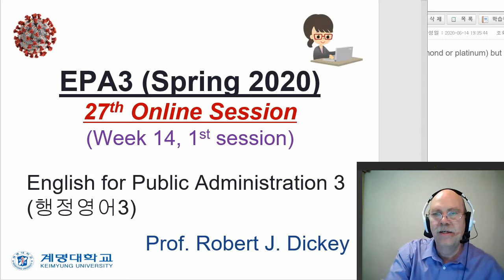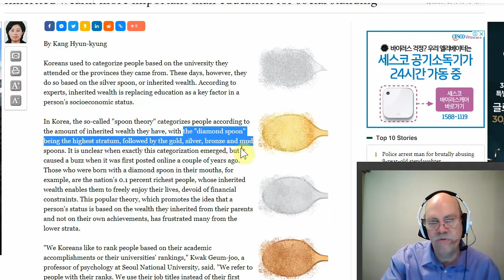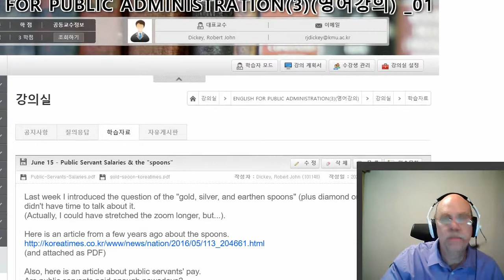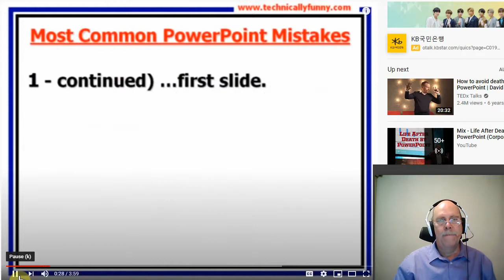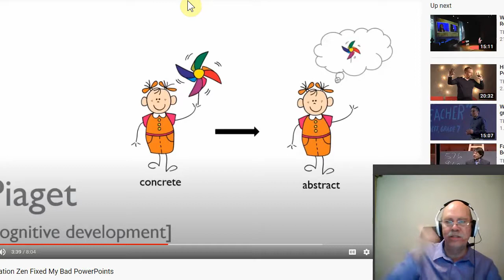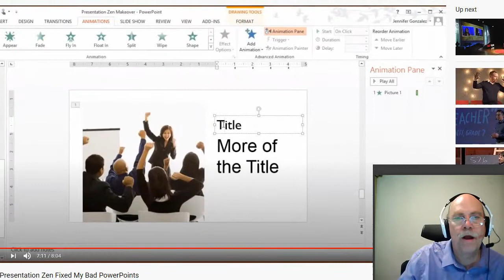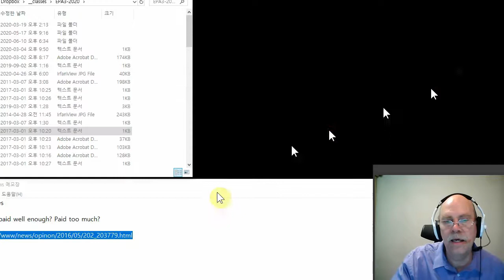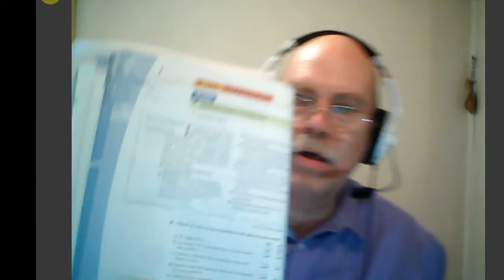EPA3 week14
The 27th video for EPA3 of 2020, a recorded session for the Coronavirus campus closure period. Week 14, first session.
Note that a Zoom session that was the 26th meeting - second session of 13th week's class - is not on Youtube.
This is the final "regularly-schedule class" recording. There will be a semester review session as well.